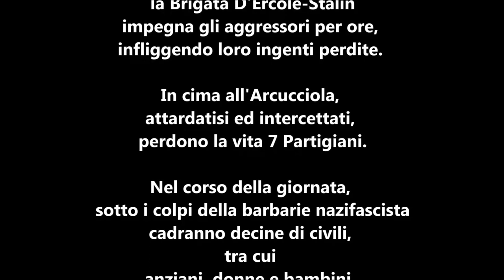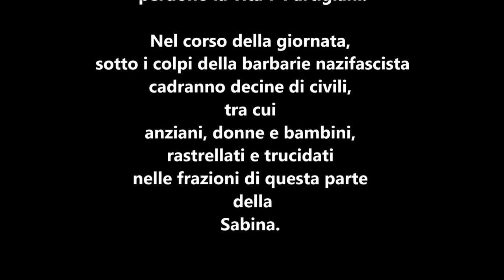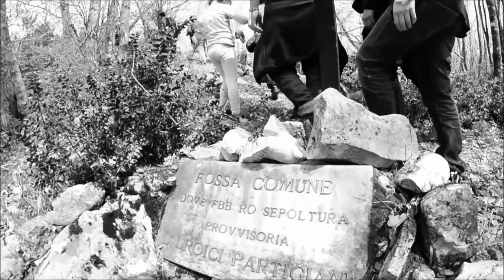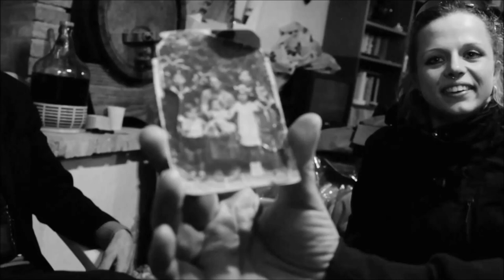Partigiani (cronaca della memoria)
Eccezionale film-documento della Battaglia sul Monte Tancia (Poggio Mirteto) raccontata dai Partigiani Eugenio Meneghino e Paolo Morettini.
Presentato al RIFF (Rome Independent Film Festival) 2015